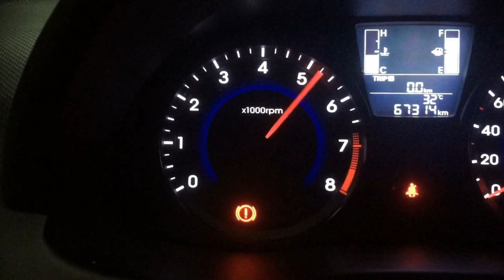Catback exhaust system on a 2018 Hyundai Accent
DRIFT XAUST on a 2018 Hyundai Accent!

📌Address: Valley Fair Town Center, Ortigas Avenue extension, Taytay, Rizal (in front of WalterMart).